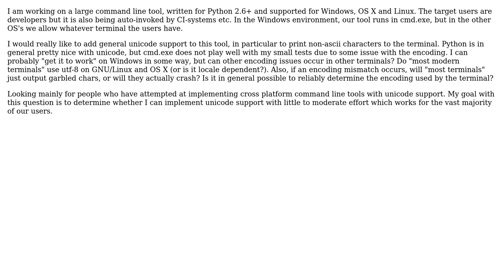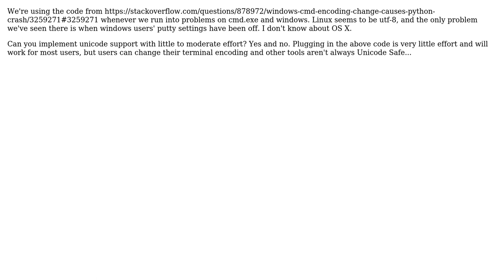Software Engineering: Cross-platform unicode support for Python command line tool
With thanks & praise to God, and with thanks to the many people who have made this project possible! You are responsible for your own actions.